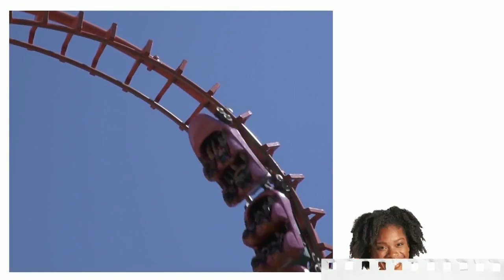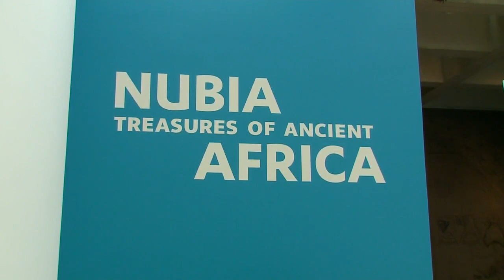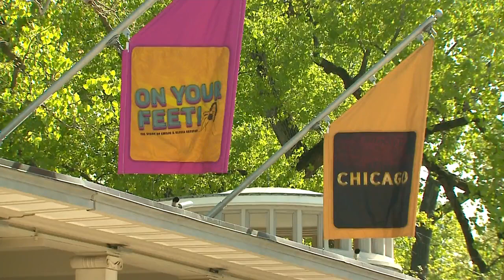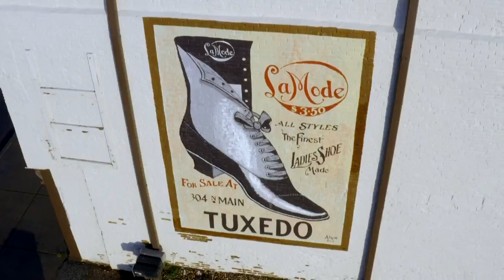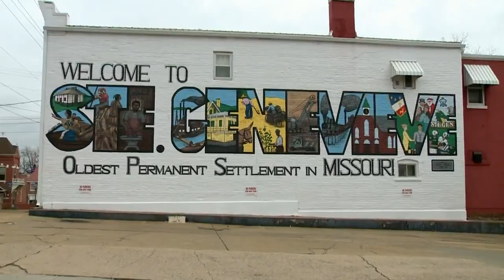What's Your M-O: Culture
Missouri is home to fantastic parks, museums, theaters and more. When it comes to culture, there’s something for everyone.

Missouri Division of Tourism